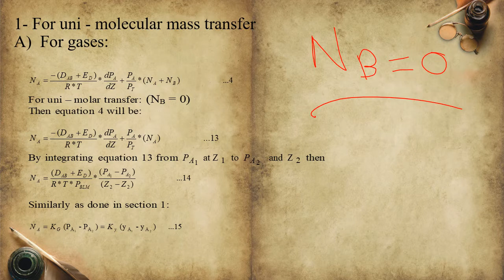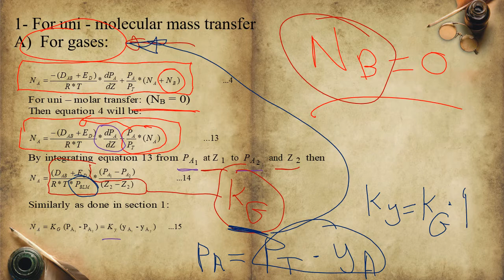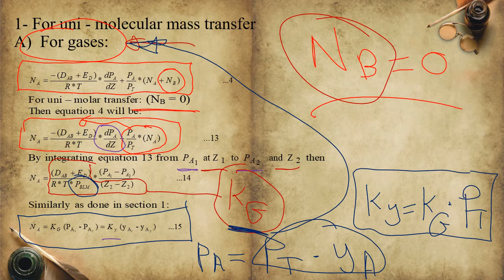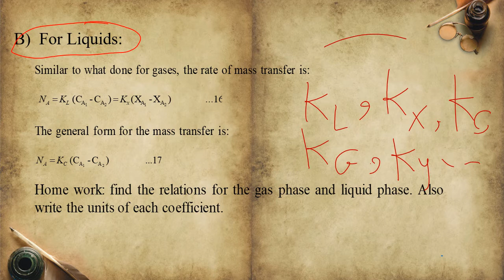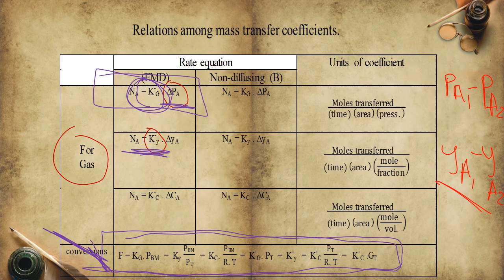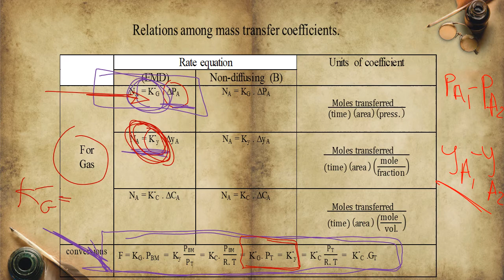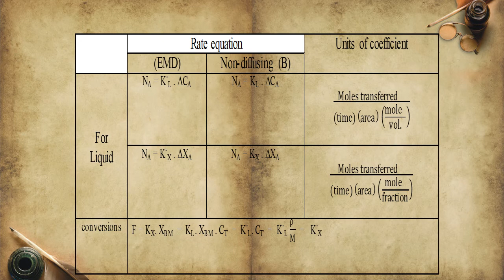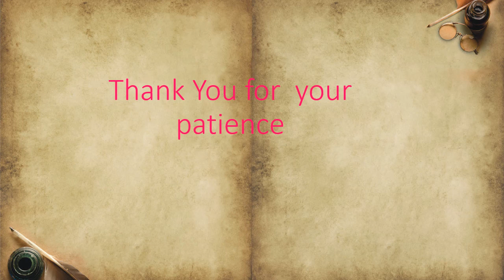M.A.T. Convective Mass Transfer For Binary Gas Mixture Uni-Molecular Mass Transfer Lect.No.2-6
Mass Transfer Operations
Convective Mass Transfer For Binary Gas Mixture
Uni - Molecular Mass Transfer
Lect.No.2-6